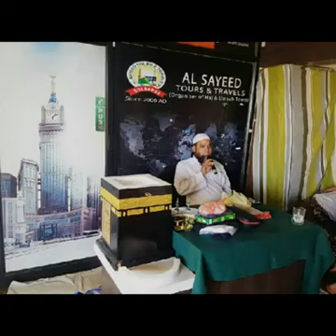Hafiz Meer Aamir Ali Khan.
Hadiz O Qari Meer Aamir Ali Khan.